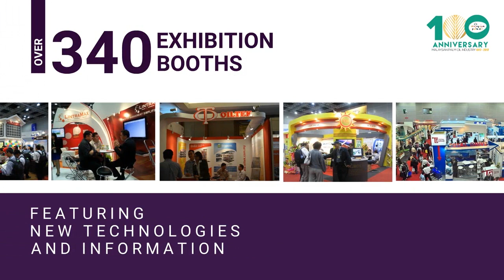PIPOC 2017 : International Palm Oil Congress & Exhibition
International Palm Oil Congress & Exhibition
14 - 16 November 2017
Kuala Lumpur Convention Centre, Kuala Lumpur